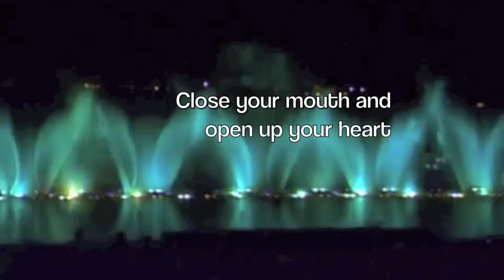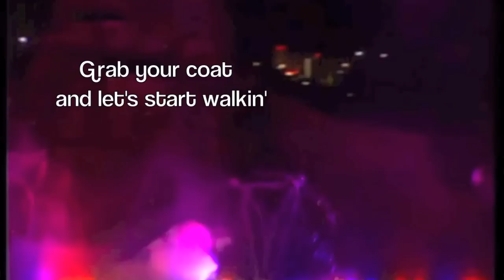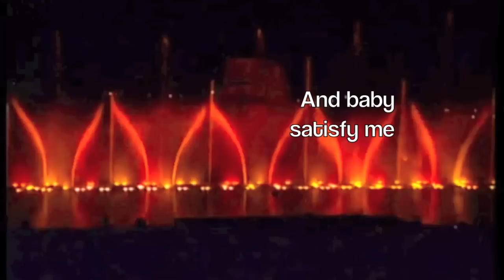A Little Less Conversation - Elvis Presley [LYRIC VIDEO - FINAL]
LAS VEGAS!